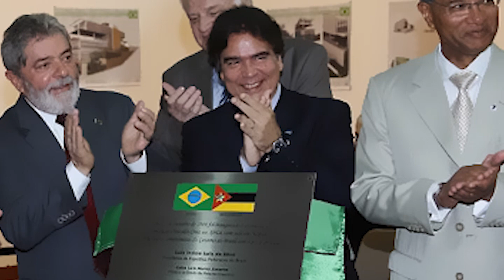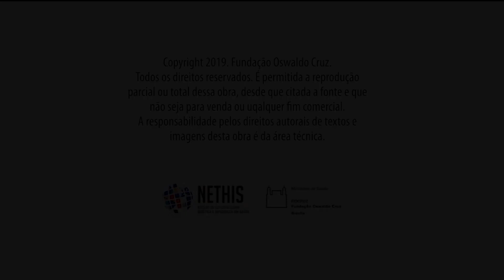Célia Maria de Almeida - Cooperação na CPLP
X Ciclo de Debates sobre Bioética, Diplomacia e Saúde Pública
Palestrante: Célia Maria de Almeida, Pesquisadora Titular e Docente da Escola Nacional De Saúde Pública da Fundação Oswaldo Cruz (ENSP/Fiocruz).
Data: 23/05/2019
Local: Auditório Interno da Fiocruz Brasília - Brasília, DF.